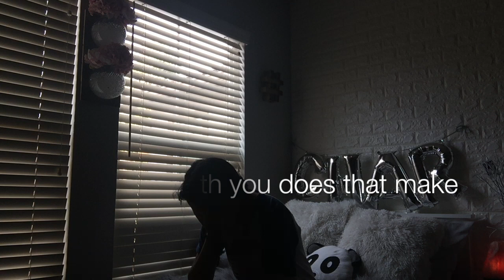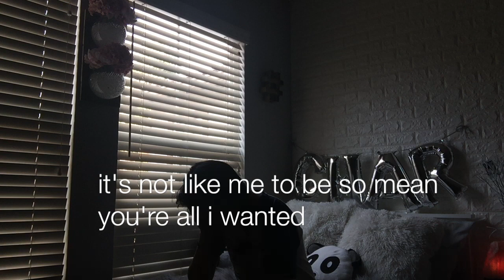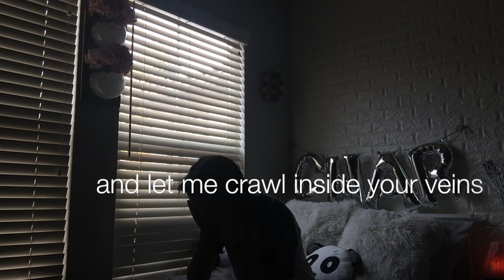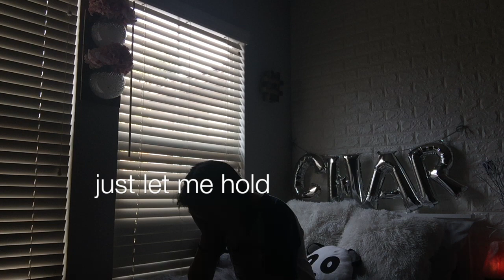hostage || billie eilish (cover) + lyrics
Heyoo!
Wow it has been a while indeed since my last video.
Here was one that was supposed to be uploaded like a month ago...

The following clip used for this video was one I recorded for a music video I had for "King" by Lauren Aquiliana. However, I do not think I'll be finishing at this rate so might as well use what I already have. I will try uploading my audio for "King" at some point though I do believe it is not good anymore but we'll see.

Audio was pretty decent for once as it was recorded at 1am in the morning.

I've been very busy with college applications and my classes right now but I swear I can manage (somehow)

Billie is being a queen and uploading new songs and I'm just fhnjkrljkds

My Rough One shot cover of "when the party's over" will be uploaded hopefully by the end of this week (no promises tho)

I have so many covers and originals I will release eventually, just be patient with me!

Anyway, hope you guys like this.